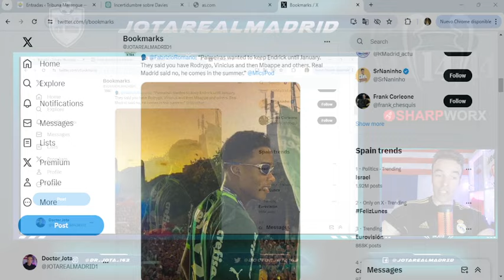Florentino REACCIONA a la última triquiñuela del Palmeiras para...¡quedarse con Endrick!